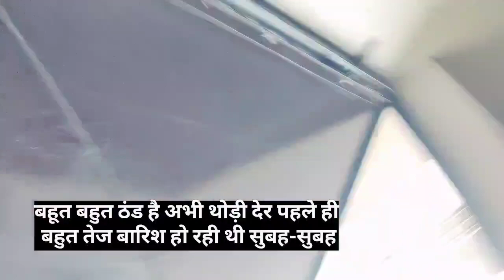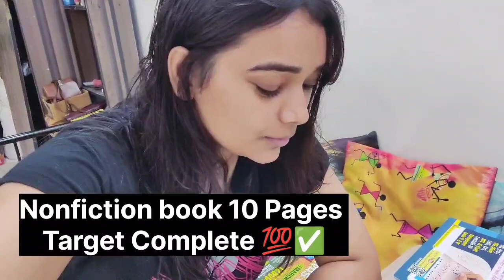Day 4/5 75Hard Challenge🔥💪| full body transformation | My daily routine 75hard | sapna kushwaha🌷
Searchable queries 👇

75 hard challenge
full body transformation
75 hard day challenge rules
75 hard day challenge
75 hard day
75 hard day challenge diet
75 hard day challenge kya hai
75 hard day challenge rules in hindi
sapna kushwaha
75 hard day challenge vlog
75 days hard challenge
weight lose exercise at home
belly fat workout
daily vlogs
fitness vlog
workout
yoga
exercise
family vlogs
weight lose exercise
yoga challenges
Yoga
belly fat exercise exercise to lose weight fast at home
weight loss excercise
weight loss
workout vlog
full body transformation challenge
viral video
viral vlogs
sapna kushwaha